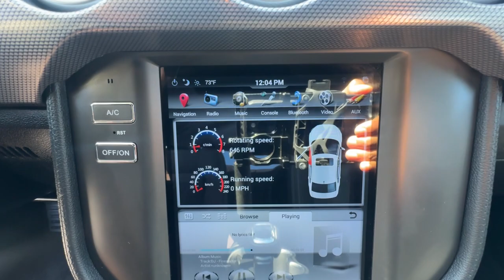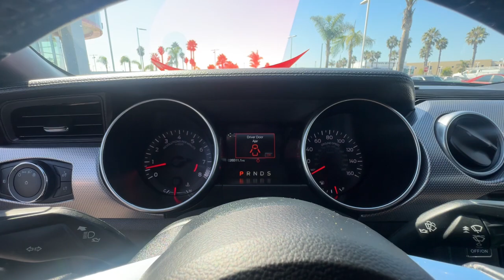2019 Ford Mustang GT Ventura, Oxnard, Simi Valley, Thousand Oaks, Northridge CA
Pre-Owned 2019 Ford Mustang GT available at Ventura Toyota located in 6360 Auto Center Drive, Ventura, CA, 93003.
Stock#: P14396 - VIN#: 1FA6P8CF7K5135024

Here is a wonderful   2019  Ford Mustang.  Take control of the track or the scenic route in the iconic Mustang. Its high-performance acceleration, balanced feel, smart tech, and crisp steering coupled with its unmistakable bold looks are poised to take your driving pleasure to new heights. Get behind the wheel of this Mustang and immerse yourself in the ultimate expression of driving freedom. Our knowledgeable staff will give you an outstanding test drive experience.